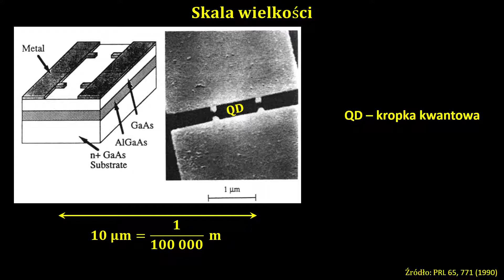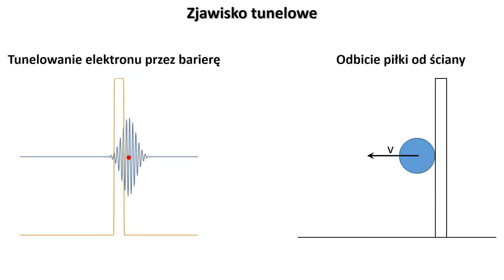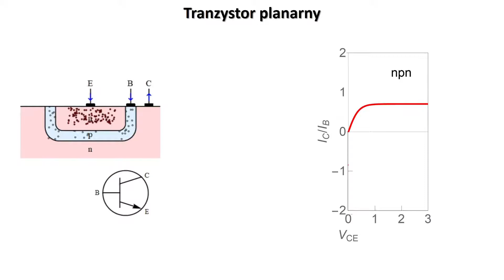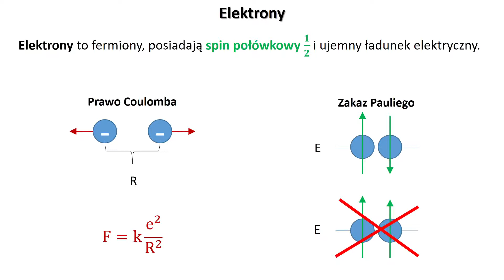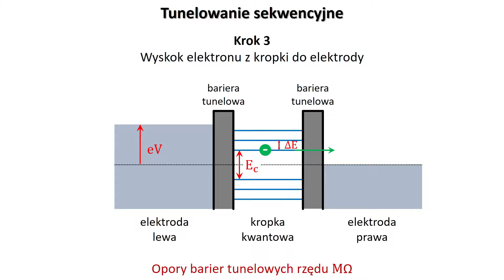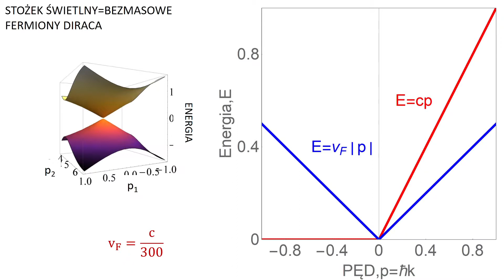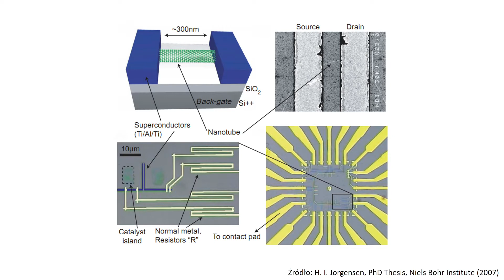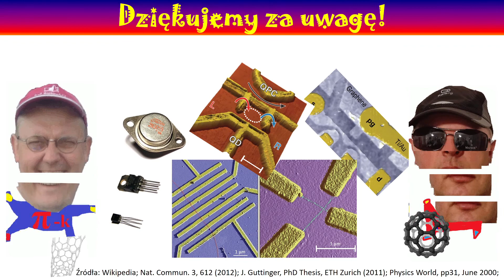Podróż do ukrytego świata kwantów: tranzystor jednoelektronowy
Instytut Fizyki Molekularnej

Autorzy:
dr inż. Damian Krychowski - Zakład Teorii Nanostruktur
dr hab. Grzegorz Michałek - Zakład Teorii Ciała Stałego